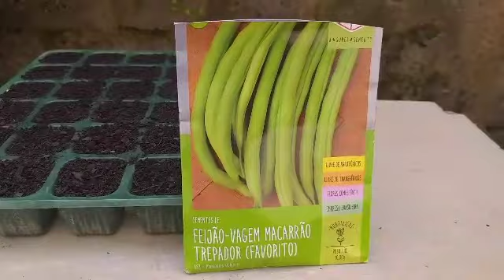Vagem, tenha todas as informações de plantio, passo a passo, até o estaqueamento. ( apoio)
Esse é o video da primeira fase do plantio de vagem, mostrando todas as etapas necessárias até  colocação de tutor, apoio.
Futuramente mostrarei os resultados desse plantio